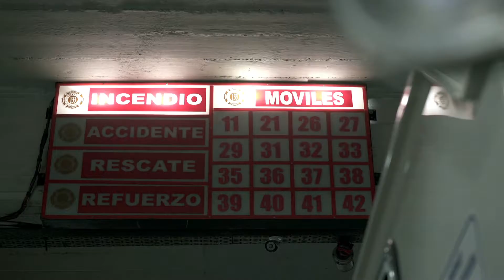Bombera Voluntaria Tigre